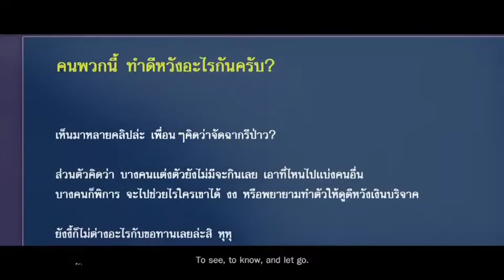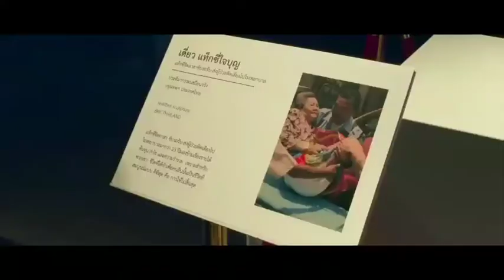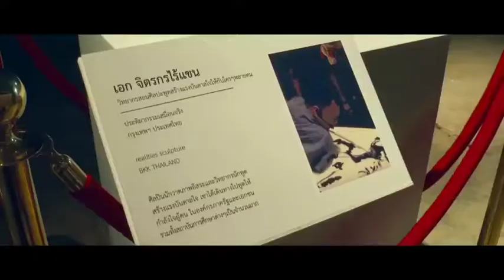การทำความดีกับเสียงนินทา เราจะเลือกอะไร